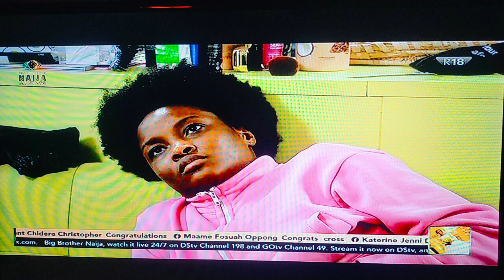Face-off between ILEBAYE & MERCY|ILEBAYE & MERCY discuss their F!GHT|PERE & ILEBAYE talk about MERCY